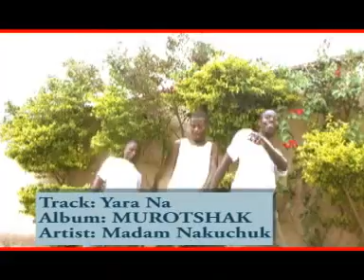NGAS MUSIC MADAM NAKUCHUK- YARA NA